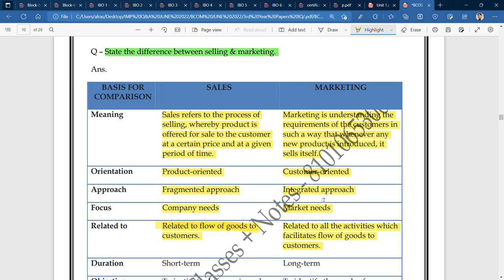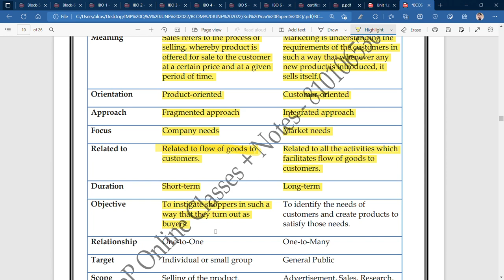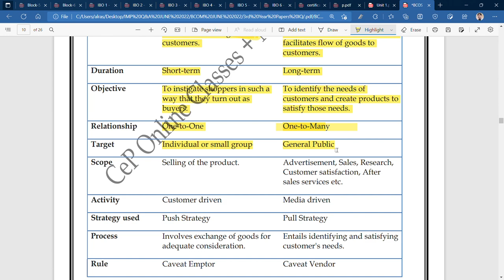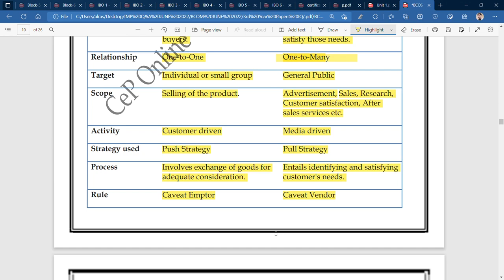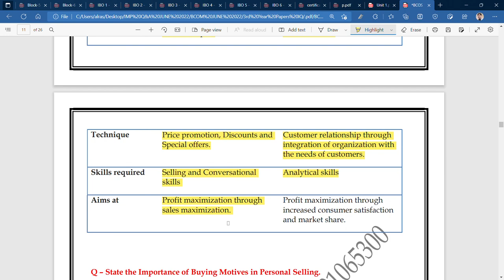IGNOU : BCOM : BCOS 186 : Q - STATE THE DIFFERENCE BETWEEN SELLING & MARKETING.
Commerce ePathshala

Commerce ePathshala - IGNOU (B.Com)